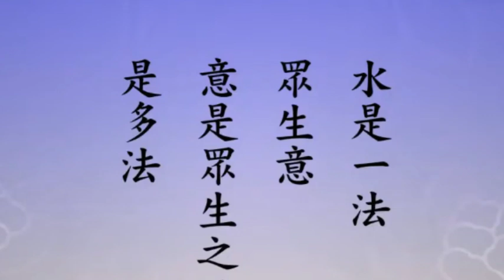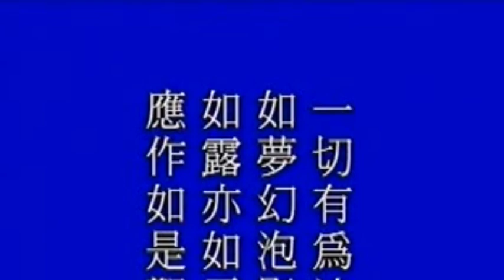Đức phật làm thế nào để gọi là độ chúng sanh